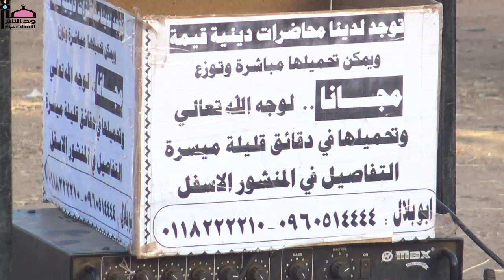سبل الحياة الطيبة الداعية محي الدين طه